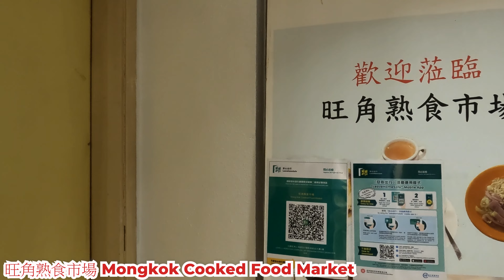旺角熟食市場 Mongkok Cooked Food Market, Hong Kong Street View. 步行街景 特色地區 政府 市政街市 人流 生意 安心出行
地點 : 旺角熟食市場
地址 : 上海街557號2樓
內容 : 十二月週末下午的人流。
日期 :  2021年12月11日